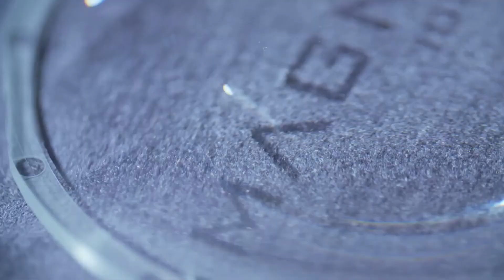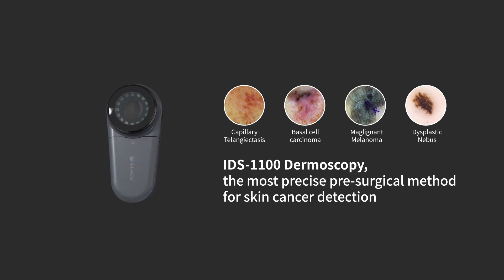Illuco Magnum IDS-3100 Skin Magnifier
The Illuco Magnum IDS-3100 is a 4-in-one skin magnifier with Wood’s Lamp.

MAGNUM has 4 different lights which are mainly used for skin examinations.
1. UV 395nm
2. UV 405nm
3. Parallel-polarized
4. Cross-polarized
• Normal - Better able to examine skin surface.
• Cross Polarized - Diagnosis of actinic keratosis, non-melanoma skin cancers, and melanoma by reducing the reflection of the skin surface.
• UV 395 & 405 nm (wood’s lamp) - Detection of cutaneous fungal or bacterial infection, acne, skin inflammation, etc. Photodynamic diagnosis of skin cancers using fluorescence.

IDS-3100 Magnum is a new concept of UV Light Magnifier that compensates the inconvenience of conventional wood's lamp. Moreover, its high power UV LED and specially designed lens coating present excellent UV fluorescence image.
Different skin conditions can be checked by appropriate Light options & Magnification.
The 4 different light options of IDS-3100 [MAGNUM UV+] will help you to develop and enhance your diagnostic skills.